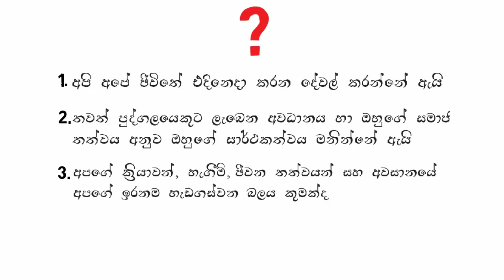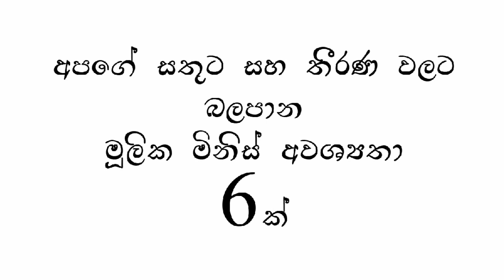6 Fundamental Human Needs - What People Really Need - Tony Robbins| Mind Power LK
Hi, this video is about 6 Fundamental Human Needs - What People Really Need -  Tony Robbins| Mind Power LK

In this video I explain about 6 fundamental human needs that discovered by the famous American author Tony Robbins within his 40 years of experience.
Why we do what we do? why is it that we measure success and value by attention and status, yet frown upon compliancy? what force drives our actions and emotions, actions quality of life and ultimately, our destinies?
the Answer is Fundamental Human needs. So in this video, I deeply explain what are those needs and how it connected with our happiness and decisions in our life.

Image attributions-
vector created by pch.vector photo created by rawpixel.

How To Win New Year 2021? The 4 Best Habits Of Rich People - Sinhala Motivation | Mind Power LK

Stuck in Negative Thoughts? How to get rid of negative thinking - Sinhala Tutorial | Mind Power LK